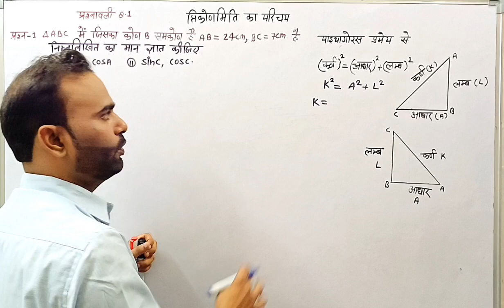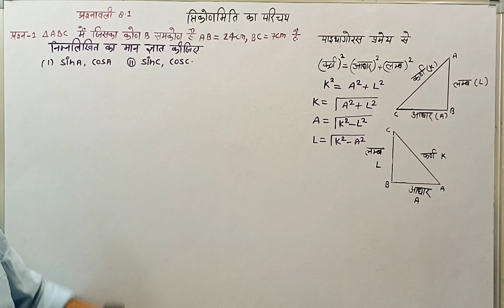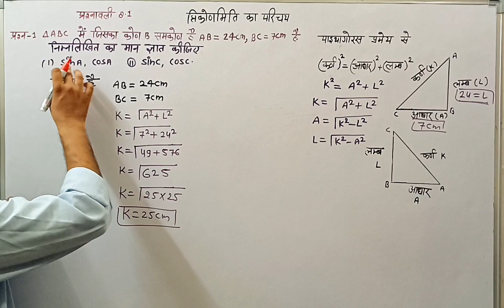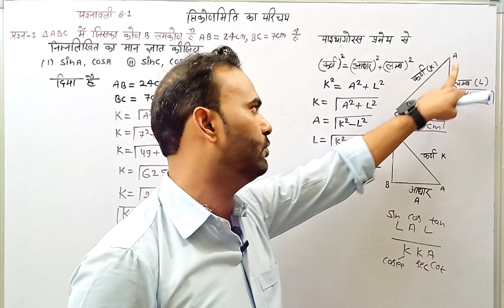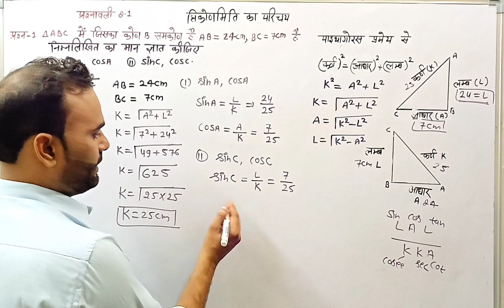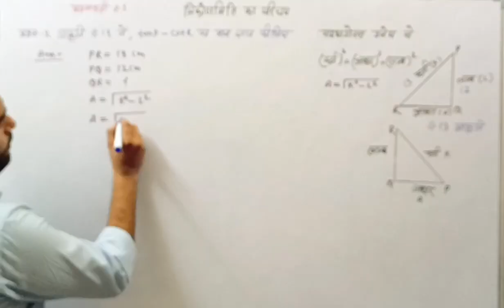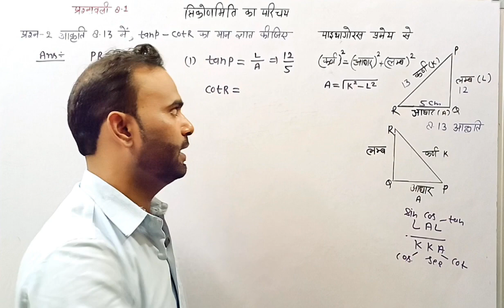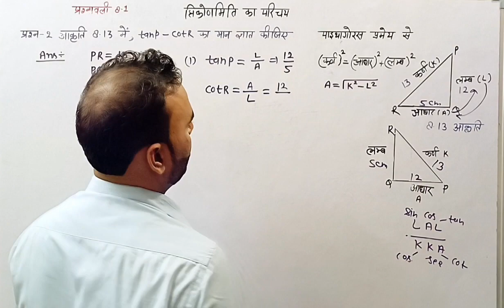|Math-10th| Ch-8 त्रिकोणमिति का परिचय | Introduction of Trigonomentry | Exercise-8.1 for class10th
trigonometryclass10thexercise 8.1
exercise 8.1forclass10thsolutionsinhindi